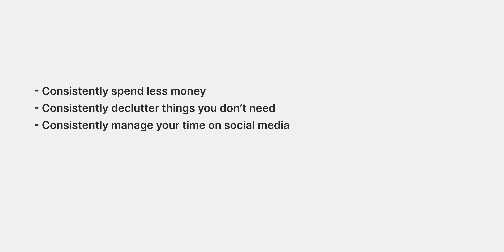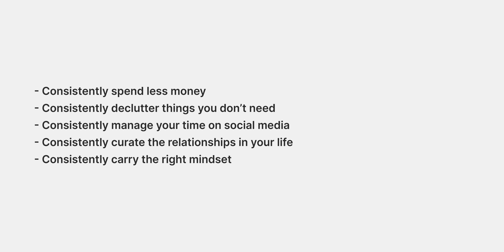You only need these 2 things to own less, let's chat about it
Let's chat about owning less, because the truth is you only need two things to own less or to live an abundant life with less. Let's talk about it!

Resources & Links